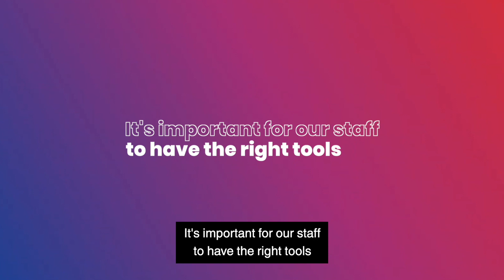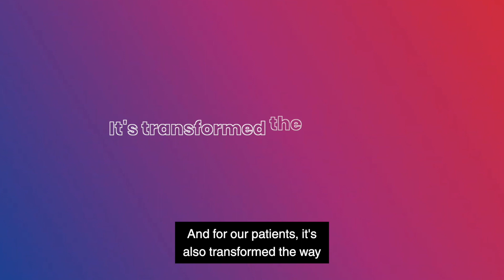Southern Health NHS Foundation Trust and Rio Mobilise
Sharon Hargreaves, CCIO at Southern Health NHS Foundation Trust, discusses Servelec's Rio Mobilise solution and the benefits it brings the Trust.
She discusses how it's helped to improve the wellbeing of their staff and revolutionised the way they run their clinical services in the community.

Find out more about how Rio Mobilise can help your organisation